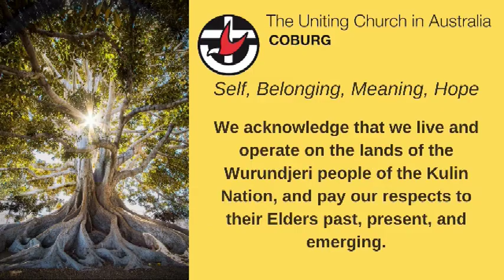Sunday 24 January 2021 Live Service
Join us for live, in-person services every Sunday at 10am at:
Coburg Uniting Church
19 Victoria St Coburg
(Melbourne, Australia)